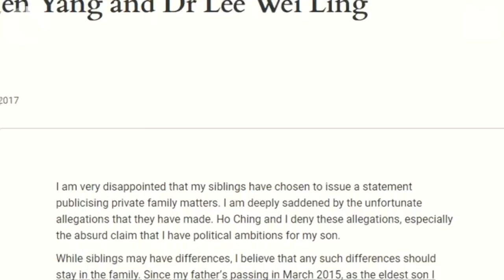Lee family feud in Singapore | World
The prime minister's brother is leaving the country as part of a family dispute over their father Lee Kuan Yew's legacy. The FT's Jeevan Vasagar explains why.